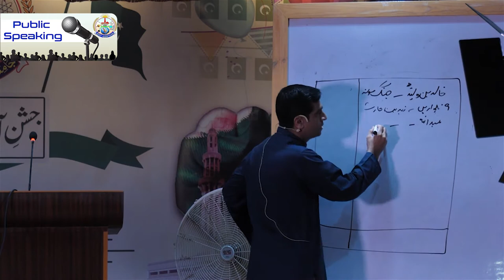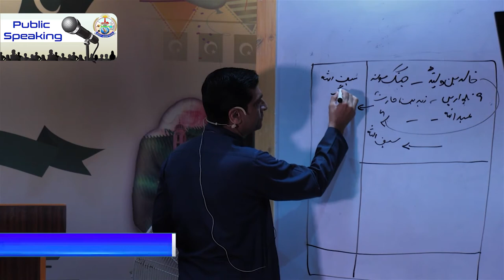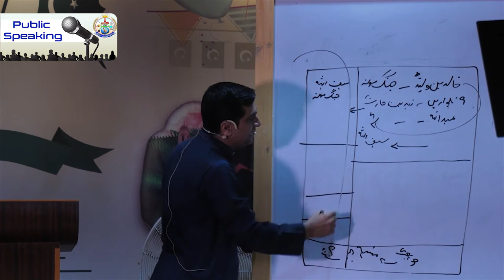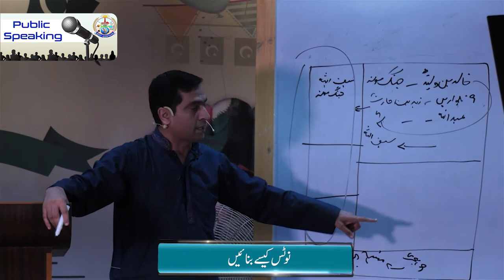How To Prepare Notes || Jamia Tur Rasheed || Public Speaking || Dr. Arif Siddiqui || Trainer